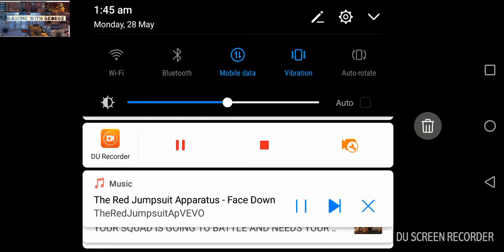New squad Khoskol Squad Battle